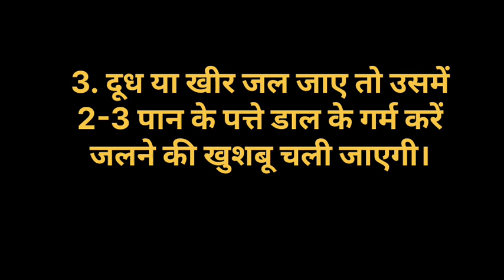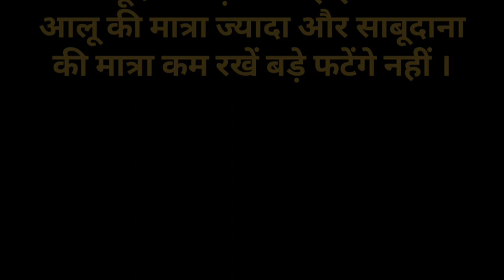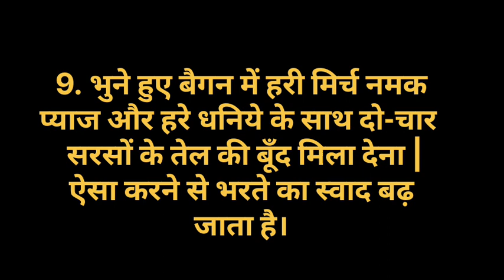बहुत काम आने बाले किचन टिप्स समय निकल कर जरूर देखें || kitchen tips || kitchen hacks